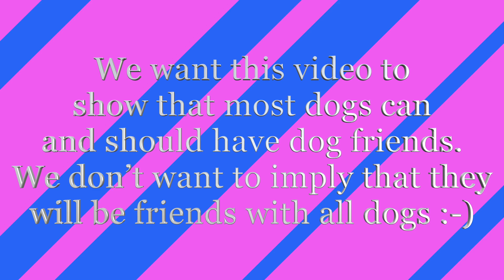Anna and Alex